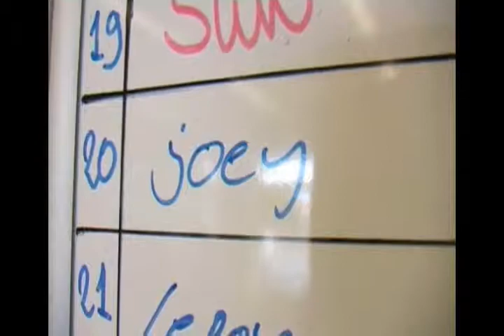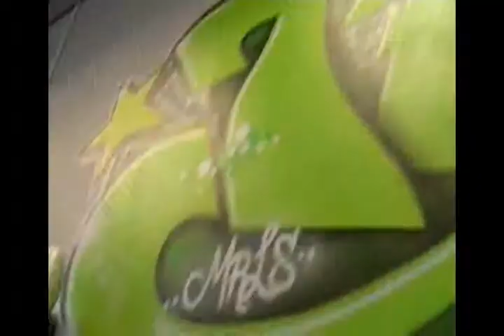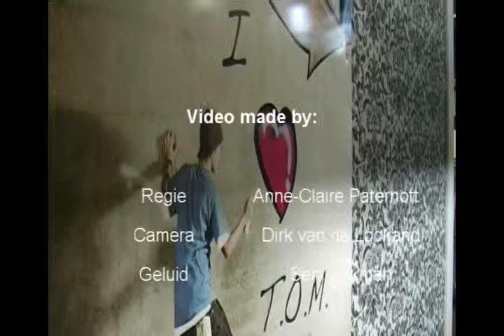T.O.M. Project 2008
Een van de eerste filmpjes gemaakt.